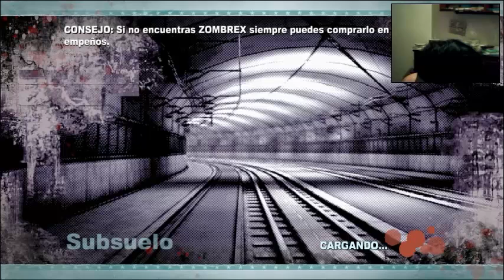EL BUHO Jugando Dead Rising 2 Capitulo 10